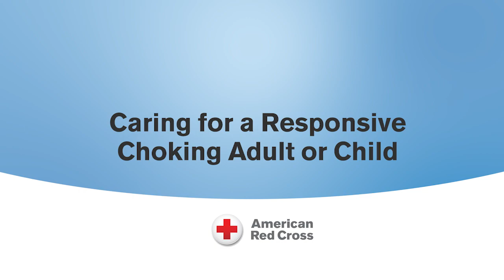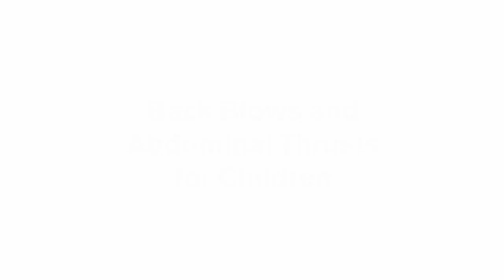Caring+for+a+Responsive+Choking+Adult+or+Child FA 201 SKL CC